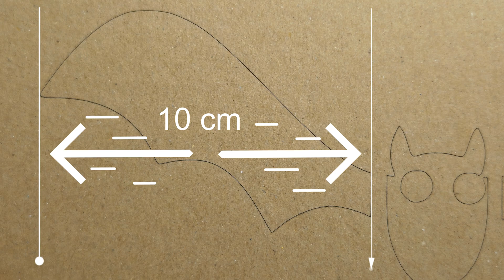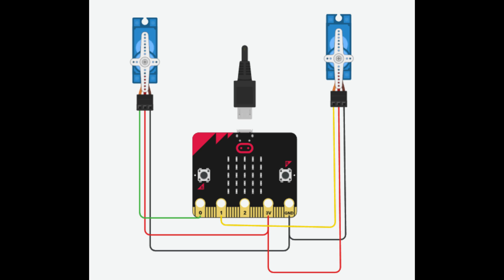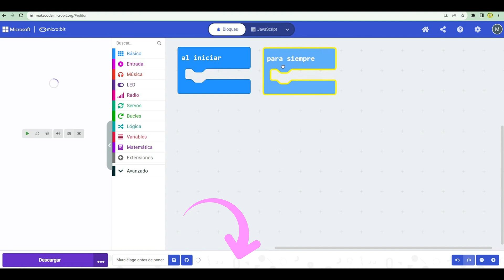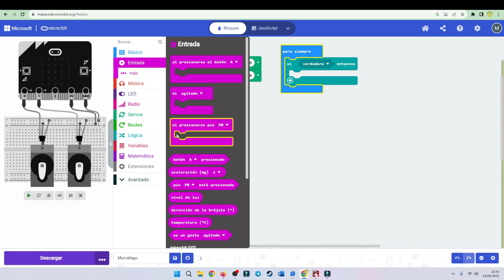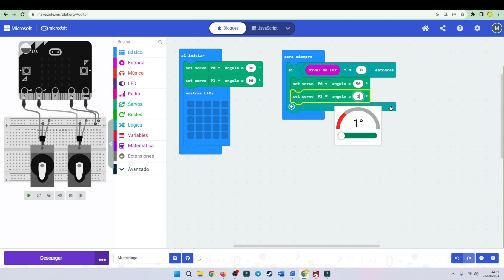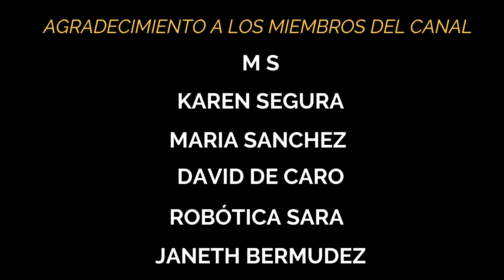MANUALIDAD ROBOT murciélago fácil para niños | DIY DECORATIONS con MICROBIT para HALLOWEEN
¡Prepárate para la temporada más espeluznante del año con esta increíble HALLOWEEN MANUALIDAD! En este video, te mostraremos cómo crear un fabuloso robot murciélago fácil para niños que no solo moverá sus alas, sino que también se iluminará en la oscuridad. Usando cartón, la versátil placa microbit y algunos trucos ingeniosos, esta manualidad será el toque perfecto para decorar la casa en esta temporada. Si estás buscando decoración para halloween manualidades fáciles, esta propuesta te encantará. Descubre cómo realizar manualidades de halloween que asombrarán a todos tus visitantes. Especialmente diseñado como manualidades para halloween fáciles para niños, este proyecto es perfecto para hacer en familia y añadir ese toque especial a tus halloween decorations. Ya sea que estés buscando manualidades para halloween con papel o deseas ideas frescas sobre decoración halloween DIY, este video te proporcionará inspiración y diversión. ¡Anímate a crear y sorprender a todos con tu talento en manualidades para halloween para decorar la casa!

🎞️​ VIDEOS ____________________________________________________________________________

​🎨​PLANTILAS _________________________________________________________________________

⭐ 🥇🏆 Conviértete en miembro de este canal para disfrutar de ventajas y ayudar a seguir creando este tipo de contenido: